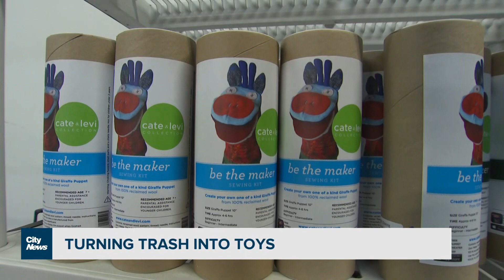Canadian company takes discarded sweaters and makes them into toys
A Toronto based company has a mission to take discarded items and repurpose them into toys. Stella Acquisto reports.